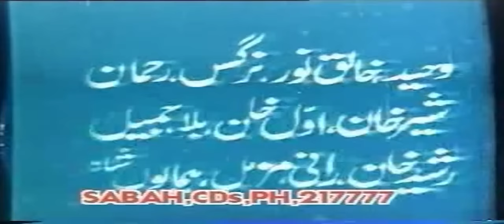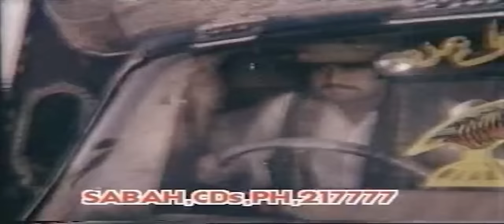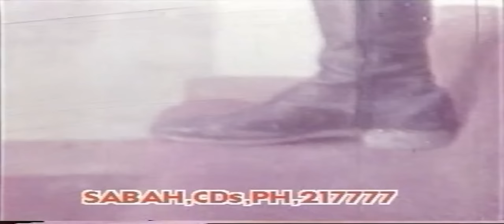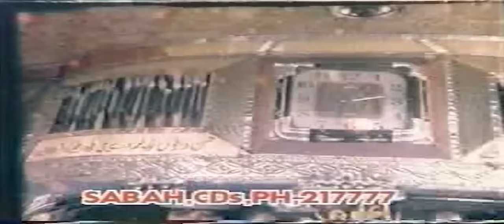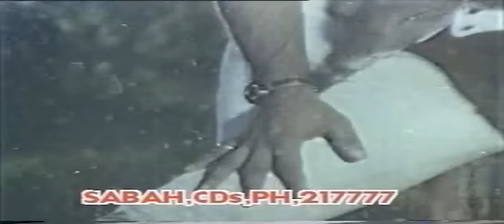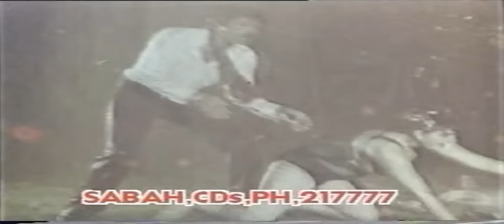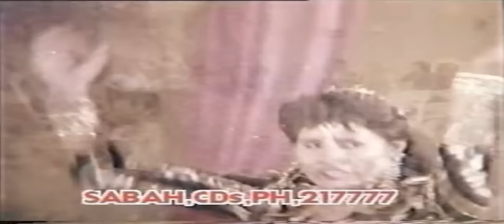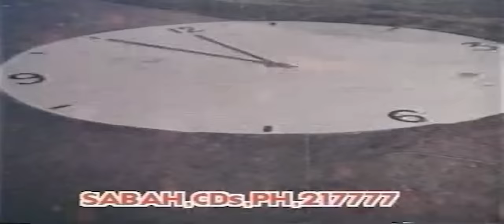Truck Driver | Pashto Film | Badar Muneer Pashto Movie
Musafar Production Is Audio/Video Production company Based on Pashto Movies, Drama, And Music.
All the audios, videos of song, images, and graphics used in the video  belongs to Musafar Films

Deeeera Manana.🎵.✅.❤️.